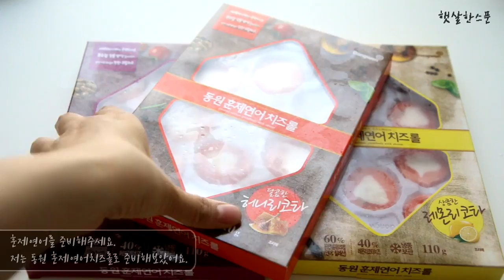베이글 연어샌드위치 만들기, 훈제연어요리 [salmon sandwiches]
[salmon sandwiches]

베이글 사이에 각종 야채와 훈제연어를 듬뿍 넣어
연어샌드위치를 만들어 보았어요.
베이글 샌드위치 특유의 고소함에
치즈를 품고 있는 훈제연어의 만남으로 근사한 샌드위치가 완성되었네요 :)

생각보다 간단한 연어샌드위치만들기!
맛있게 만들어 온가족 함께 드세요~~!

베이글
훈제연어
양상추 / 어린잎채소 / 양파 / 토마토
블랙올리브 / 케이퍼 (선택)

소스 : 홀스래디쉬소스, 머스터드소스, 발사믹글레이즈

1. 베이글은 반으로 잘라 마른팬에 노릇하게 구워준다.
2. 베이글에 소스를 바르고 양상추-어린잎-양파-토마토를 넣어준다.
3. 훈제연어를 올려준 뒤 발사믹글레이즈를 뿌려준다.
4. 나머지 베이글에 머스터드소스를 바르고 덮어주면 끝!

훈제연어요리로 훈제연어샌드위치 만들어 드세요~!